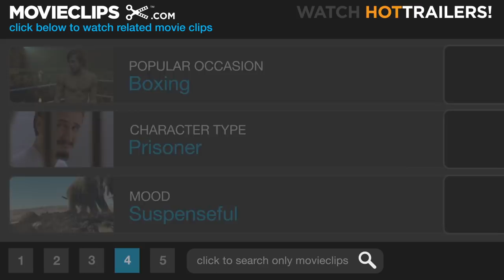3:10 to Yuma (9/11) Movie CLIP - I Ain't Never Been No Hero (2007) HD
3:10 to Yuma movie clips

CLIP DESCRIPTION:
Ben Wade (Russell Crowe) nearly strangles Dan Evans (Christian Bale), but shows mercy when Evans reveals the truth about his wooden leg.

FILM DESCRIPTION:
Russell Crowe plays a desperado whose accomplices stage an ambush after he is taken into custody by a determined local sheriff in this remake of the 1957 film starring Glenn Ford and Van Heflin. James Mangold directs a script based on the Elmore Leonard short story and penned by Stuart Beattie, Michael Brandt, and Derek Haas.

CREDITS:
TM & © Lionsgate (2007)
Cast: Christian Bale, Russell Crowe
Director: James Mangold
Producers: Stuart M. Besser, Dixie J. Capp, Aaron Downing, Ryan Kavanaugh, Cathy Konrad, Lynwood Spinks
Screenwriters: Halsted Welles, Michael Brandt, Derek Haas, Elmore Leonard